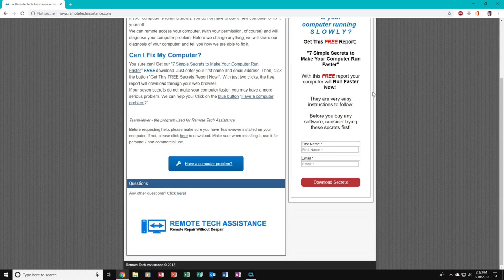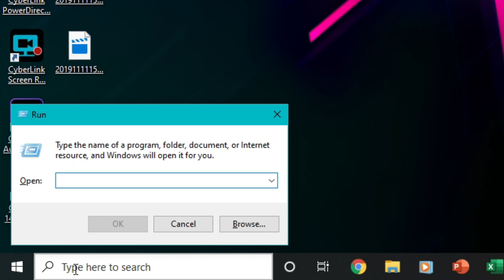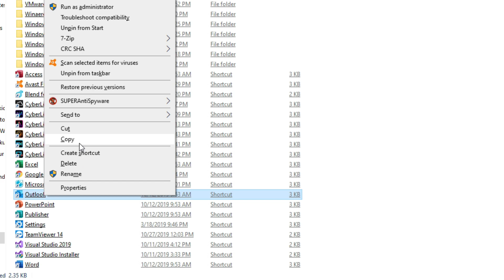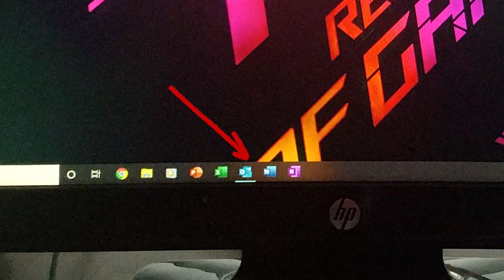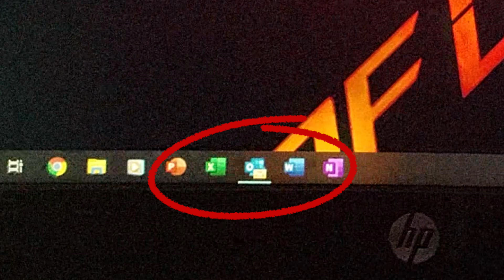How to Startup Microsoft Outlook with Windows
Many of you like to use Microsoft Outlook on a daily basis, but some of you are tired of having to start it up manually each time. In this video, I will show you how to have Microsoft Outlook startup with Windows 10.